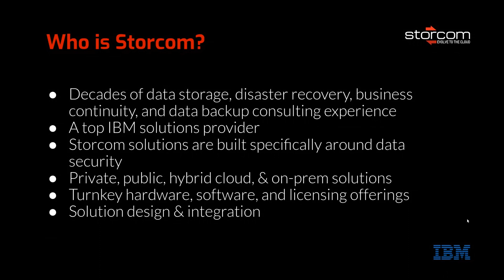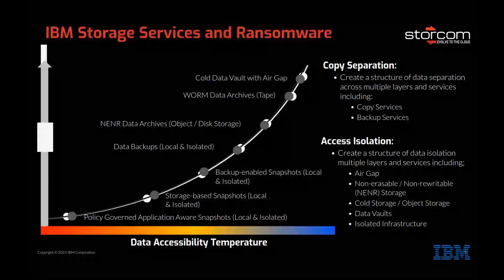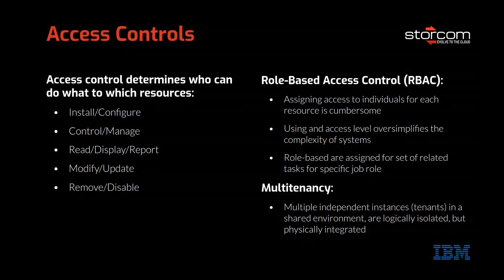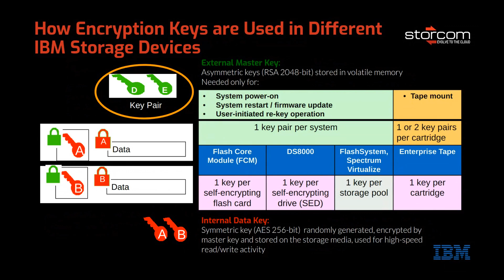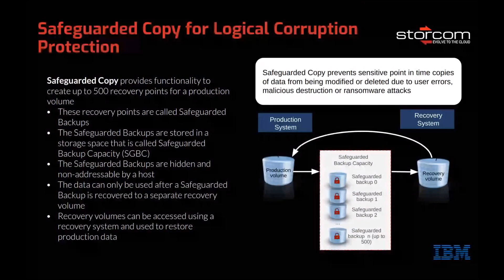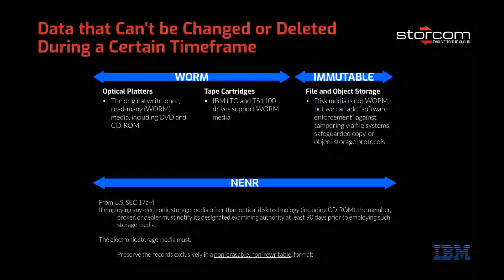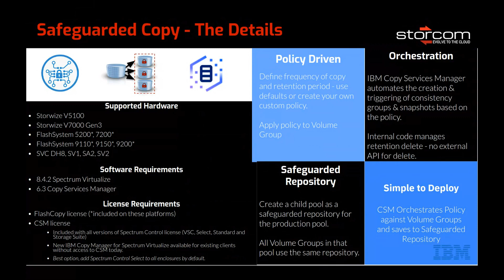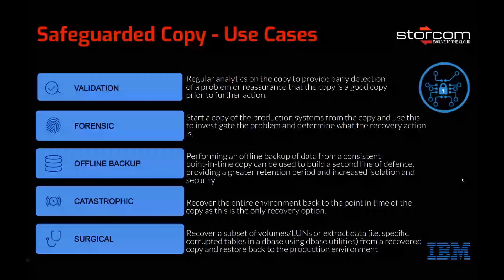IBM Cybersecurity Webinar: The Need for Data and Cyber Resilient Storage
Cybersecurity is a topic that continues to dominate the IT landscape. Cyber resilience is critical to enabling business acceleration by preparing for, responding to, and recovering from cyber threats like ransomware. Organizations of all sizes should be aware of how to leverage IBM data and cyber resilient storage if they want to have a comprehensive cybersecurity strategy without breaking the bank.

Please join us for a webinar event by industry leaders Storcom and IBM. IBM's Tony Pearson and Storcom's Dave Kluger will guide you through the following features of IBM' Storage's cyber resilient storage to ensure your organization's most valuable asset (your data!) is protected:

-Role-Based Access Control (RBAC) and Multi-Tenancy
-Encryption and Secure Erase
-Data Immutability
-IBM Safeguarded Copy for Logical Corruption Protection